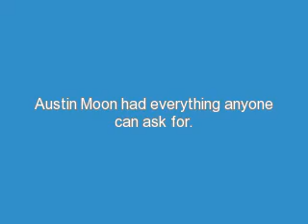Our Little Secret ~Auslly~ Episode 16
Heyyy Guys! Well before anything, I wanted to thank everyone for your great and beautiful words that cheered me up from my heart broken. I feel much better guys & for that I did my best to write this new episode so I hope everyone loves it :)